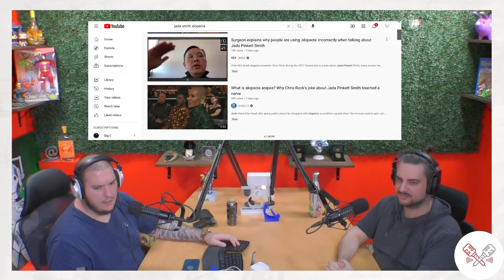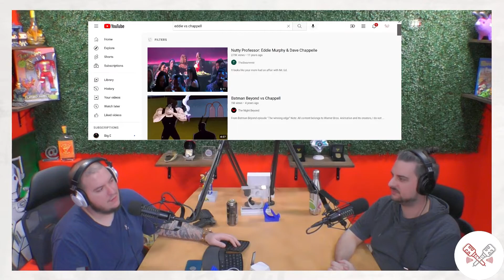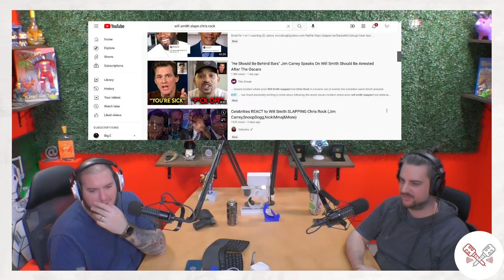Dont Say Gay Bill, Florida and Our thoughts on Will and Jada